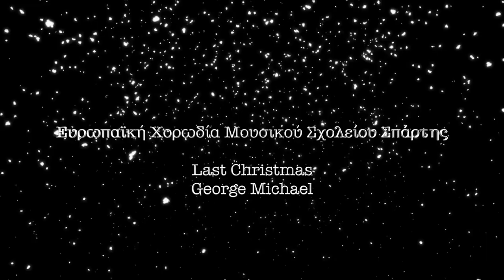Last Christmas (George Michael - Wham)